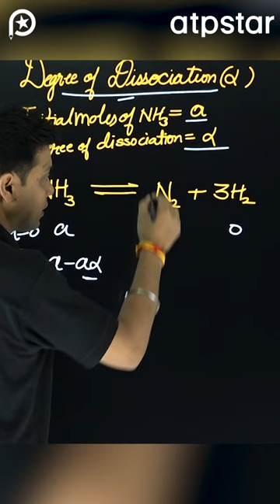Trick for Degree of Dissociation - IIT JEE & NEET | Chemical Equilibrium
IIT motivation
motivational video
motivation
neet motivation
study motivation
best motivational video
iit jee
iit motivational story
motivation videos
IITian Motivation
IITian Motivation Status
IIT JEE